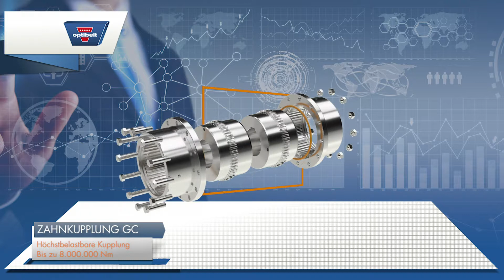Optibelt Zahnkupplung GC - hochbelastbare drehstarre Ausgleichskupplung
Die Zahnkupplung GC ist eine hochbelastbare drehstarre Ausgleichskupplung für Anwendungen mit höchsten bis maximalen Anforderungen bzgl. des zu übertragenden Drehmoments.

Produktmerkmale
- Hohe Leistungsdichte
- Kompakte Bauform
- Temperaturbeständig
- Bohrungen bis Ø1000 mm
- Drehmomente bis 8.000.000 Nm